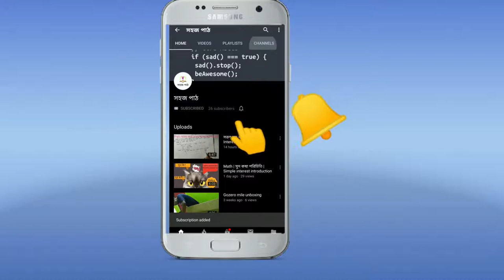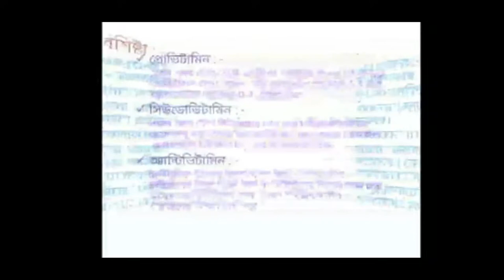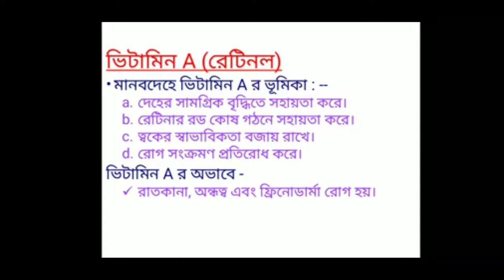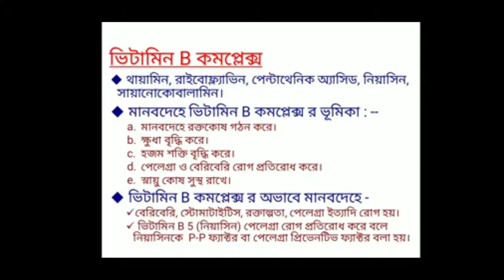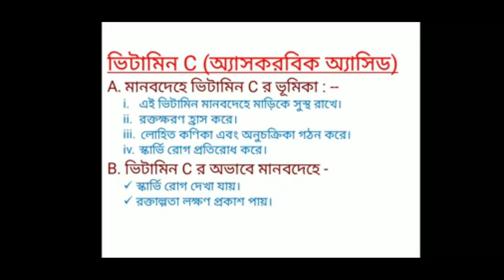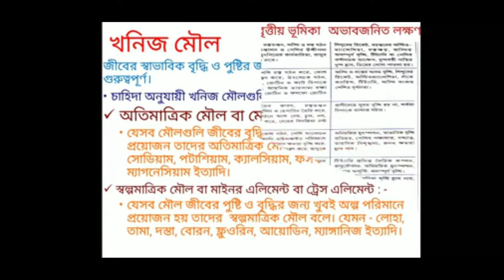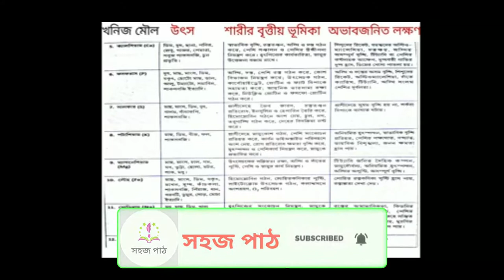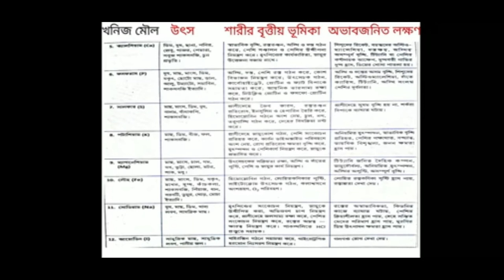Levels of Organization of Life | জীবন সংগ্ঠনের স্তর | Part-3| Class -10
Levels of Organization of Life
জীবন সংগ্ঠনের স্তর
jiban sangathaner star
Life and its Diversity
jiban o tar baichitra
geography tutorial in bangla
life science tution in bangla
life science tutorial in bangla
life science tutorial in bengali

আমাদের ভিডিও সম্পর্কে কোনো প্রশ্ন, সংশয় বা মন্তব্য থাকলে আমাদের কমেন্টে জানান। আপনাদের প্রত্যেক প্রশ্নের উত্তর দেবার আমরা সম্পূর্ণ চেষ্টা করব।
 আপনারা আপনাদের প্রশ্ন আমাদের whatsapp গ্রুপের মাধ্যমেও করতে পারেন।
আমাদের whatsapp গ্রুপে সংযুক্ত হতে পারেন নিচের লিংকের মাধ্যমে।

rabindra sangeet
sud kasha
tagore song
Tutorial in bengali
bangla cinema
bangla gaan
bangla movie
bangla song
bangla tutorial
bengali cinema
bengali movie
bengali song .
in bengali
in bangla